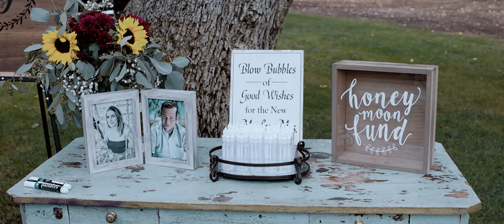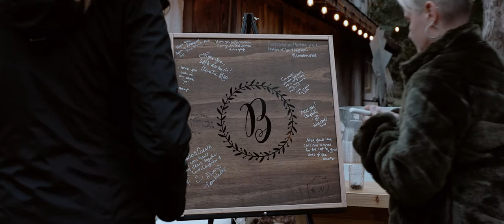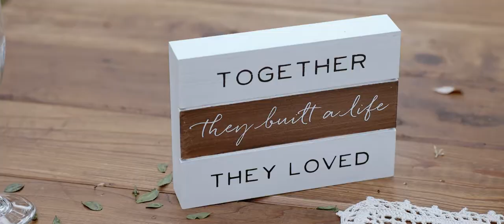Emotional Groom Gives Heartfelt Vow to his Bride at the Rustic Pymm Ranch in Winchester California